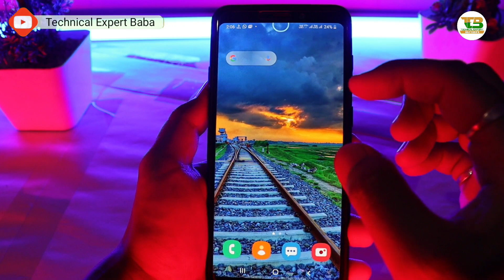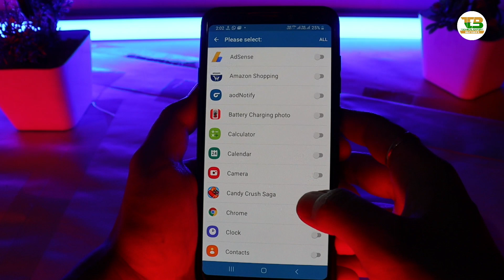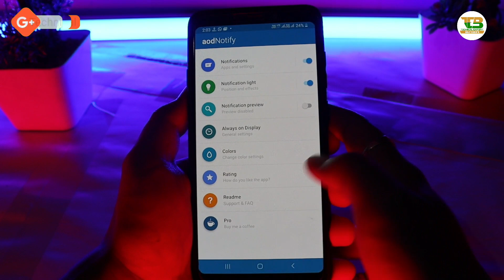आपके फोन में भी Magic होगा जब भी कोई मैसेज करेगा ! लोग चौक जाएंगे देखकर ! Best एंड्राइड Trick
Namaskar Dosto,
Is Video Me Maine Bataya Hai ek bahut hi khubsurat app ke bare mein jisse agar aapke mobile par koi bhi message karega to aapke phone mein ek khubsurat LED light blink karega, jo aapke phone ko best look dega, Ummeed Hai Aapko Ye Video Pasand Aayegi.

आपके फोन में भी Magic होगा जब भी कोई मैसेज करेगा ! लोग चौक जाएंगे देखकर ! Best एंड्राइड Trick | BY TEB

My Gears
1.My Laptop
2.My Mobile
3.MY Tripod
4.My Camera
5.My Pen Drive
6.My Headphone
7.My Mic
8.My Power Bank
9.My Chair
10.My Home Theater
11.My Air Conditioner

Notification LED Lights Indicate Setting, how to on notification led light, apne mobile me charging light on kaise kare, apne mobile me notification light on kaise kare, Led Notification AOD Style Galaxy A50 A30 S10 S10 plus M20 M30 Devices, How To Enable Notification LED Light For Samsung Galaxy A50, A70 & Any Samsung Devices